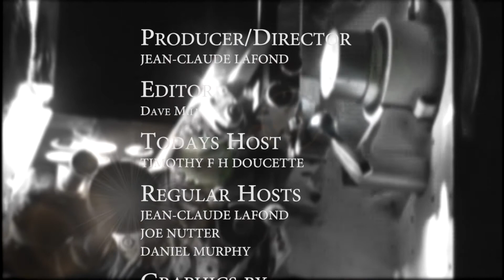DDP Entertainment Report - CMW Canadian Music Week - Jordan Mcintosh - Sep 13, 2014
DDP Entertainment Report    We Make Thinking Fun!
Coverage of CMW Canadian Music Week recorded at The Guvernment Concert Hall, now torn down, in Toronto Ontario, Sep13, 2014.  Listen to this great interview of Jordan Mcintosh hosted by Timothy F H Doucette . Enjoy the Wisdom.  Check out these exciting interviews on the DDP Network from some of the greatest Artists on the Planet.  Our team of reporters are actually professional artists themselves and we ask the cool questions.  The kind of questions that most Entertainers would never be asked from a reporter from CBC, CityTV, Global, CTV, Toronto Star, Global and Mail, and all of Post Media.  We make the Entertainment Report a delight not just for our viewers but for the Artist themselves all while having witty fun.  We don't ask personal questions about their families, or ask political questions or trivial issues that does not relate to their craft or Art.   The DDP Entertainment Report has been so successful, since 2011 we manage to collect wisdom from the most skillful talented celebrity artists to professional artists to new emerging genius artists coming up the ranks with amazing expressions.   The DDP Entertainment Report was so successful that we would get so many requests by e-mail to attend great events in Toronto, Ontario, across Canada and the United States.  All good things come to an end, and due to idiotic, unlawful, unorthodox censorship from YouTube, most of our Entertainment Reports were gone when the channel was wiped from YouTube simply for asking a question and questioning narratives of Art and Culture.    So now we are reloading these great Entertainment Reports for your ears and minds, to see some of the greatest wisdom from these geniuses of art.   Welcome to the DDP Entertainment Report produced by D.D. P. studios Inc. Now Closed due to COVID 19 Mandates and the fact that we were not on the list of Federal Media Corporations that received huge bailouts.